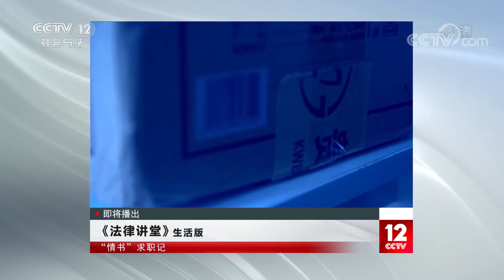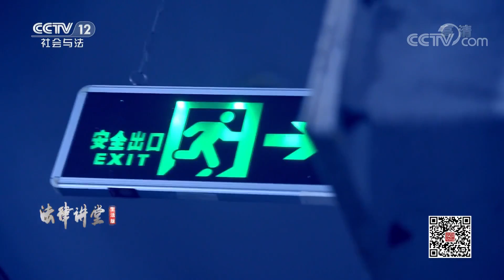《法律讲堂(生活版)》 20200319 “情书”求职记| CCTV社会与法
本期节目主要内容：他拿20万元钱创业失败，被父亲打了一顿，他离家出走，随后他找到一份高薪的工作，竟然与一封情书有关，这是一封写给母亲的情书，难道他的母亲有外遇，他的这份高薪工作究竟是怎么得来的？ （《法律讲堂(生活版)》 20200319 “情书”求职记）